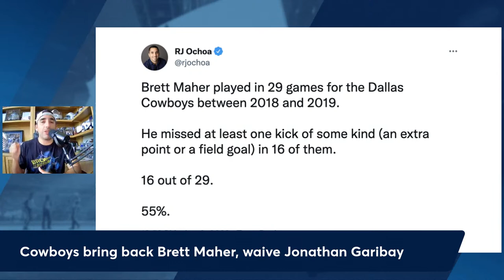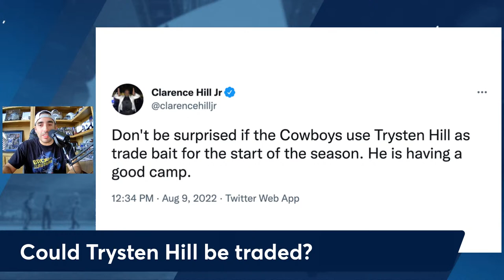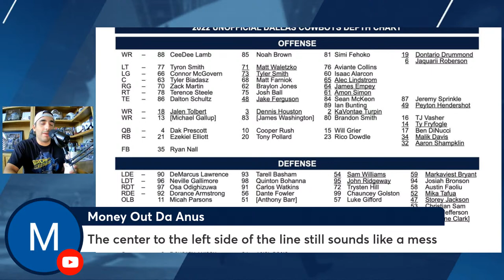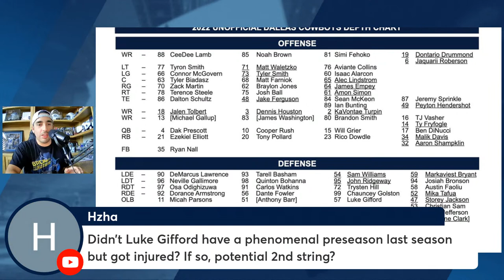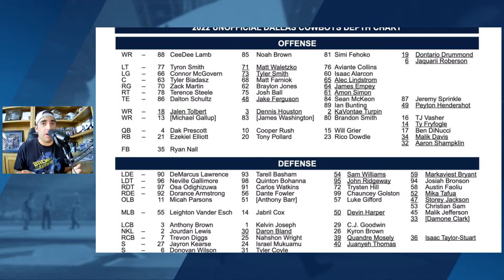Cowboys Bring Back Brett Maher, Release First Unofficial Depth Chart| Blogging the Boys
The Dallas Cowboys made a roster move on Tuesday, one that many people saw coming. After weeks of frustration in the kicking department the Cowboys finally moved on from UDFA Jonathan Garibay and brought back veteran Brett Maher. Also the team released their first unofficial depth chart of the season. And oh yea, they practiced! RJ Ochoa discusses and reacts to it all!